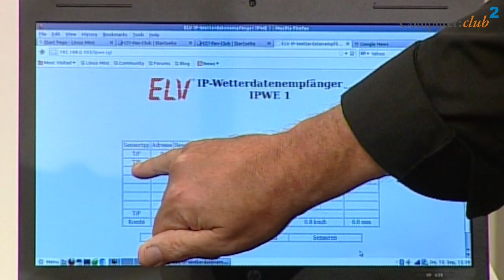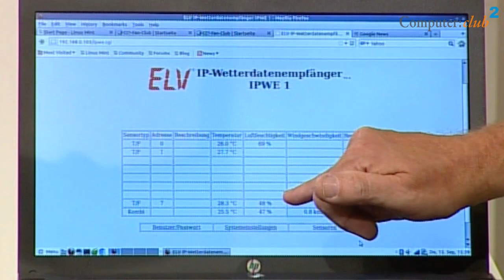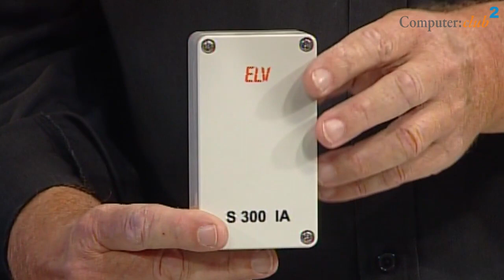Wetterstation mit acht Sensoren von ELV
Eine Wetterstation mit acht Sensoren von ELV stellt Wolfgang Rudolph in diesem Beitrag vor. Das besondere ist der IP Wetterdatenempfänger IPWE 1, worüber die Wetterdaten aller Sensoren verarbeitet werden.